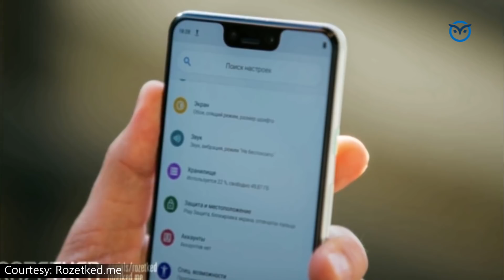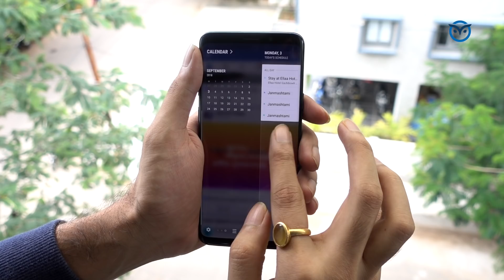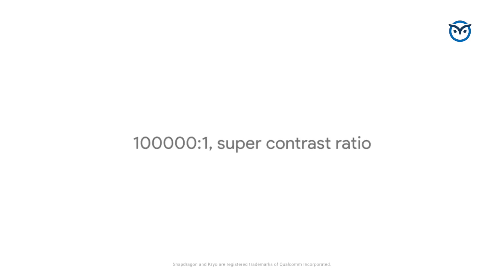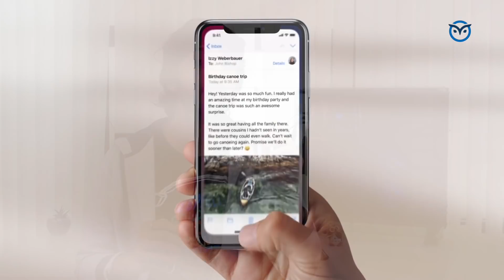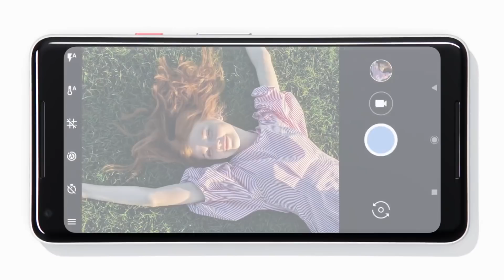Why I won't Buy The Pixel 3 +🔥1st Poco F1 Giveaway Winner!🔥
The Pixel 3 XL leaked online a few weeks ago and we were surprised to see the device. While details of the camera, specifications, features, battery and performance of the Pixel 3 or Pixel 3 XL are yet to be confirmed, here are our thoughts on the upcoming phone based on what we know.

We have also announced the first winner of the POCO F1 Giveaway!  Watch the video to know if you're the lucky one. :)